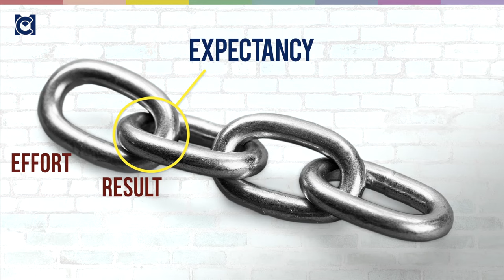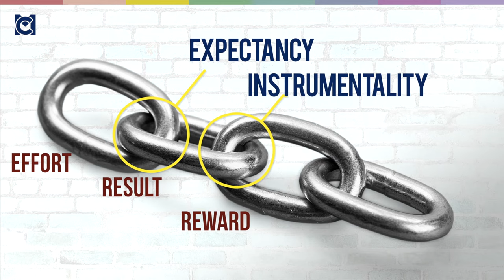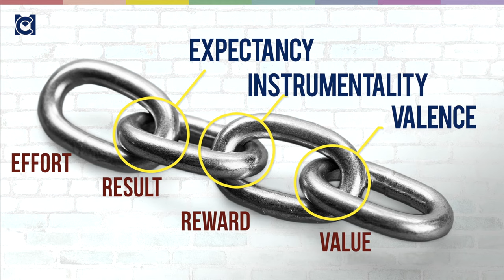What is Victor Vroom's Expectancy Theory? Process of Model of Motivation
Victor Vroom offers us a powerful process model of motivation: expectancy Theory. It's less well-known than it should be. Expectancy Theory won't tell you what motivates people. Bt it will tell you why motivation sometimes works, and why it sometimes fails.

Get the Kindle eBook that accompanies the course, for just $2.99 (or local equivalent)

 Program 3: Managing and Leading Individuals
 Course 7: Motivation
 Section 2: Process Models of Motivation

LESSON NOTES
Victor Vroom offers us a powerful process model of motivation: expectancy Theory.
We can represent it, as Vroom did, as a motivation Equation:

M = E x I x V (Expectancy x Instrumentality x Valence)

But here, I simplify it further by illustrating it as a chain of motivation. And, if any one of the links is weak, motivation will fail.

RECOMMENDED EXERCISE
1. Have you ever seen motivation fail? How did the events in your experience reflect Vroom's Expectancy Theory? Reflect on what your own experiences tell you about the effectiveness of the two approaches to management. Make notes in your journal, notebook, or workbook.  (3 MC CPD Points)

DOWNLOADS
Free Resources
Paid resources
- Management Courses Onboarding Kit ($3)

For a solid introduction to motivation:
- HBR Guide to Motivating People

Vroom's Expectancy Theory is one of the models covered in my own book,
The Management Models Pocketbook

The best of modern thinking on motivation, in accessible business books. These are all modern classics:
- Drive: The Surprising Truth About What Motivates Us
- Start With Why: How Great Leaders Inspire Everyone To Take Action
- Lead, Motivate, Engage: How to INSPIRE Your Team to Win at Work
- Multipliers, Revised and Updated: How the Best Leaders Make Everyone Smart
- Payoff: The Hidden Logic That Shapes Our Motivations
- The Progress Principle: Using Small Wins to Ignite Joy, Engagement, and Creativity at Work